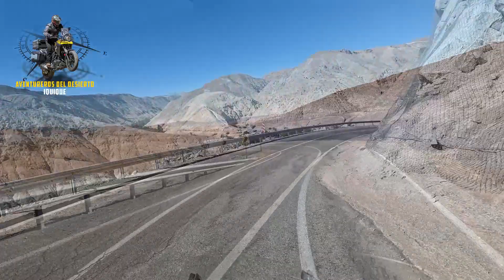CUYA A CODPA POR QUEBRADA DE CAMARONES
Ruta desde Cuya a Codpa por Quebrada de Camarones (Región de Arica y Parinacota. Norte de Chile) Julio de 2023